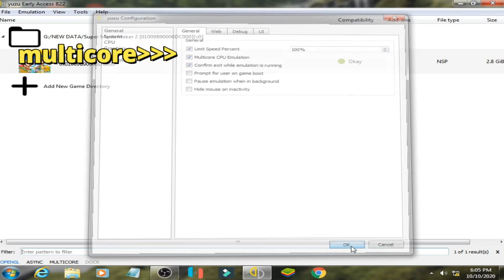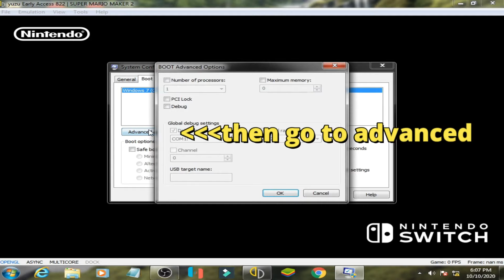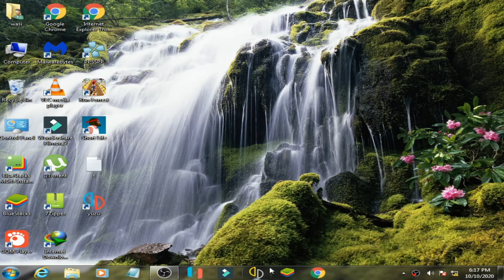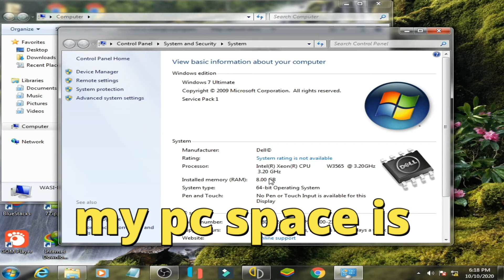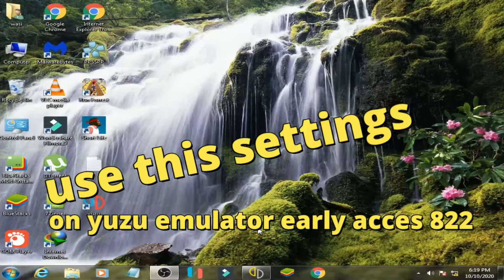How to Fix Yuzu Black Screen after launching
Hello friends!
in this video i have showed how can you Fix Yuzu Black Screen after launching.
many people face Yuzu Black Screen after launching while playing games on yuzu.
Problem is, that Yuzu is starting launching, but then it gets a black screen and nothing happens.
this video will help people to fix this issue on yuzu.
Hope This Was Useful And You Learned Something Interesting.
thanks!